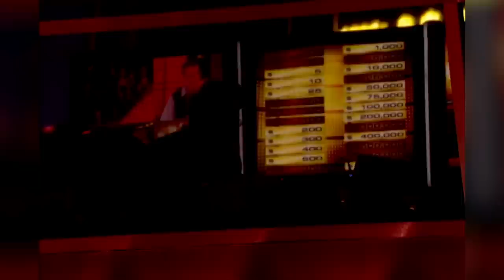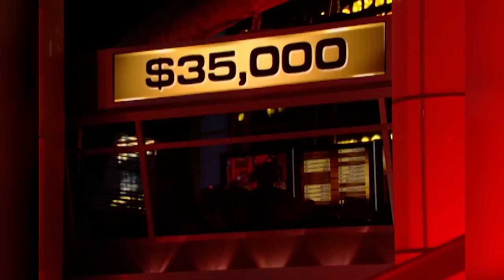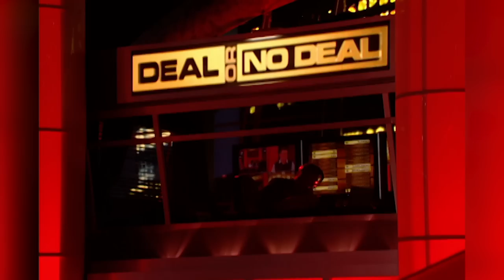Can Garrett Smith Fight His Way To Victory? | Deal or No Deal US | Deal or No Deal Universe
Garrett Smith from Tennessee, works in an advertising agency in Nashville and has a passion for baseball. Will he be able to pursue his baseball dream?

All content distributed via Endemol Shine Group.